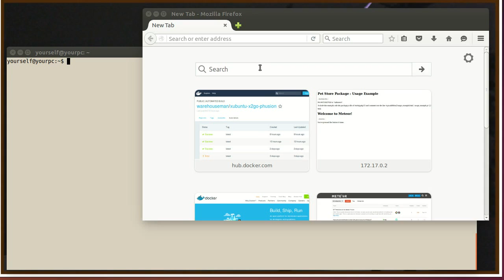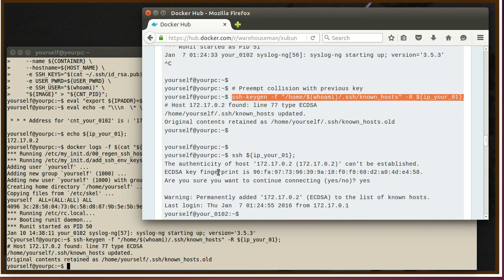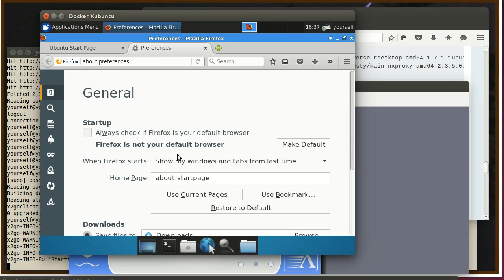Meteor / CircleCI Tutorial -- #0 Create a Docker Machine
This video shows successful preparation of the Docker Container in which we will run the Tutorial.

Many parts of the Tutorial depend on a pre-determined environment.  Rather than leave this to chance it's better to work with a fresh installation in a virtual machine.  A Docker container is the easiest to distribute.  The docker image is based on Phusion, but it still seems susceptible to a zombie from time to time..